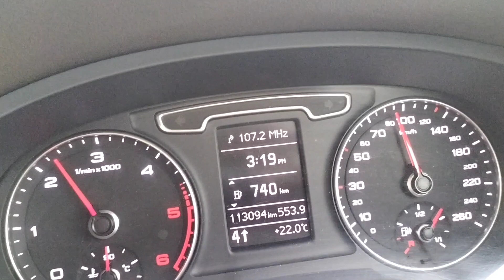बारिश में इतनी खतरनाक ड्राइविंग आपने अपनी पूरी लाइफ में नहीं देखी होगी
Rahul ullman